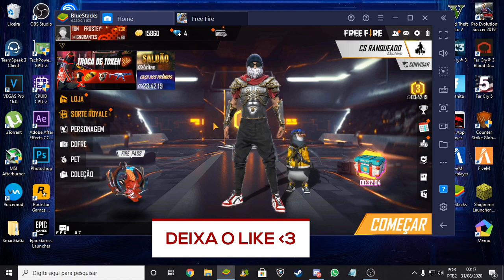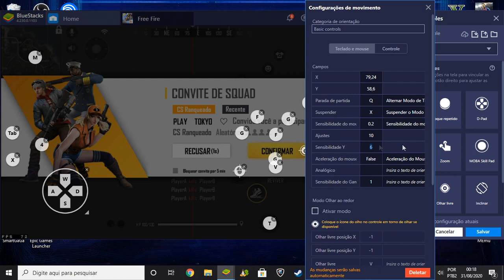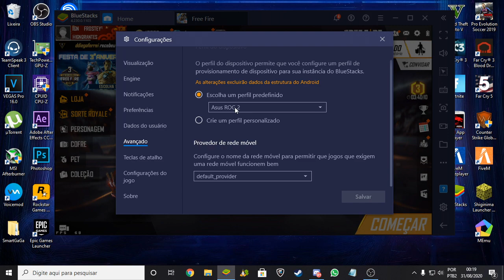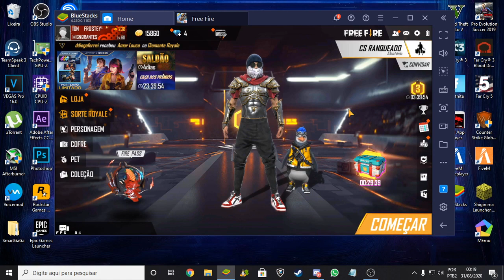A MELHOR VERSÃO!? NOVO BLUESTACKS LEVE E SENSIBILIDADE SÓ CAPA!!!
DOWNLOAD NO COMENTARIO FIXADO!

Música de fundo:
[FREE] Chill Type Beat -  HOVERBOARD  Smooth Relaxing Rap Trap Instrumental 2020